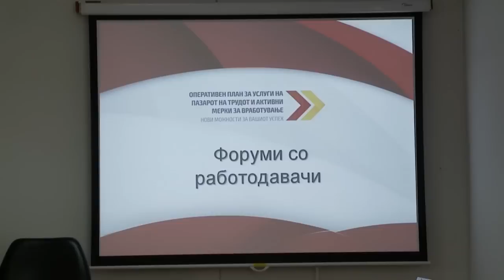Forum na rabotodavaci vo opstina Gazi Baba